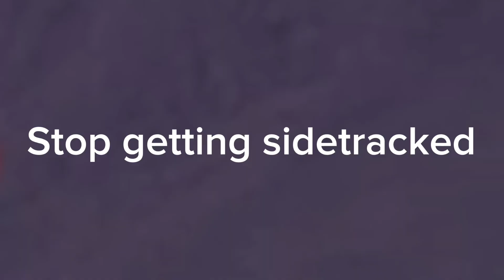Is mountains melting?